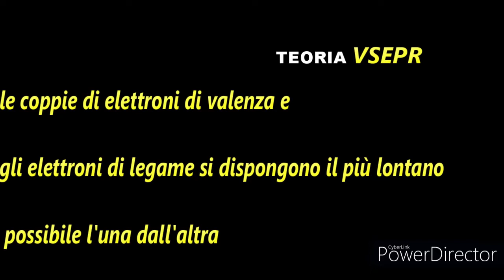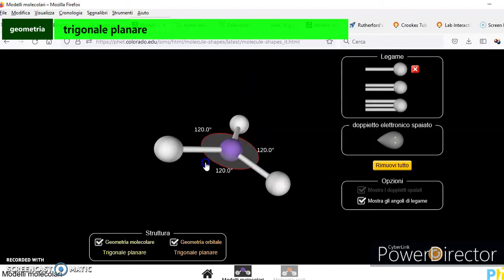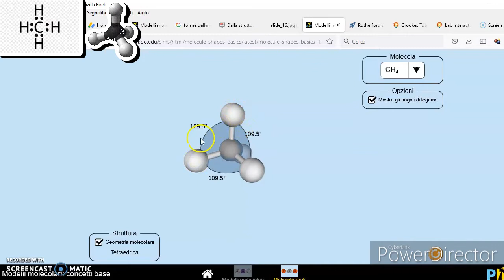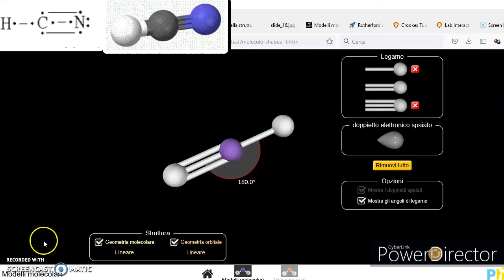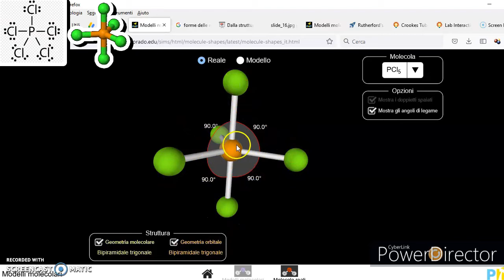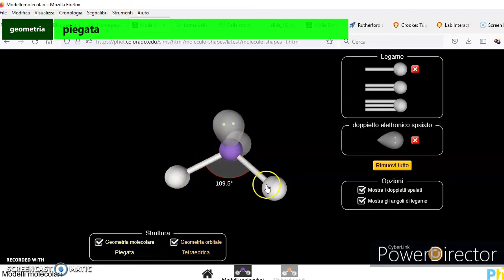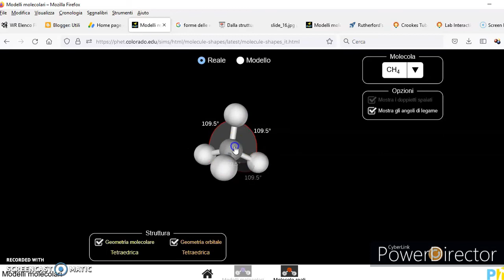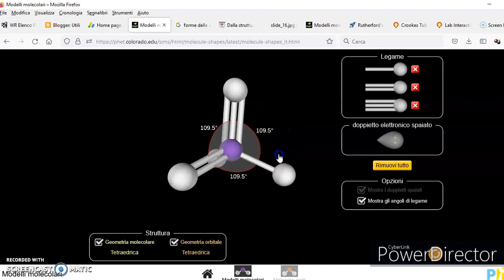forma delle molecole e teoria VSEPR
Il video descrive le diverse strutture tridimensionali delle molecole in base alla teoria VSEPR: repulsione delle coppie di elettroni di valenza. Nel video vengono presi in esame gli esempi più comuni che si affrontano nelle lezioni di chimica nelle scuole superiori, accompagnati dall'analisi di molecole esempio.